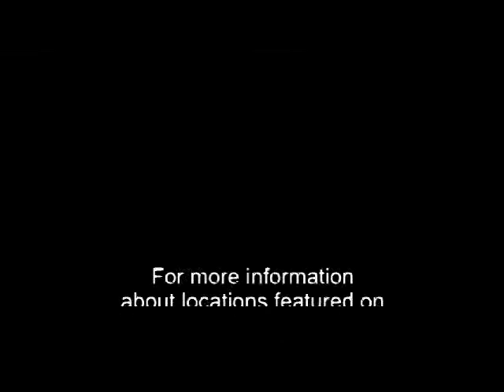Where in Portage County - Question 17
Can you guess where we are this week exploring Portage County?